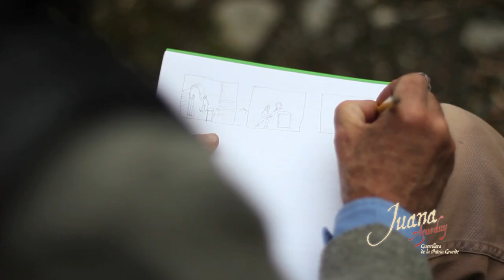Juana Azurduy, Guerrillera de la Patria Grande [Making of - V2] - Jorge Sanjinés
Sinopsis
Juana Azurduy Vda. de Padilla es visitada en noviembre de 1825 por los libertadores Simón Bolívar y Antonio José de Sucre en la ciudad de Chuquisaca. Viviendo en la pobreza, la heroína recibe a los ilustres visitantes en el patio de su humilde habitación y allí escuchan de sus labios la historia y las peripecias, además de su propia experiencia, durante los 16 años de lucha encarnizada contra los colonizadores españoles.